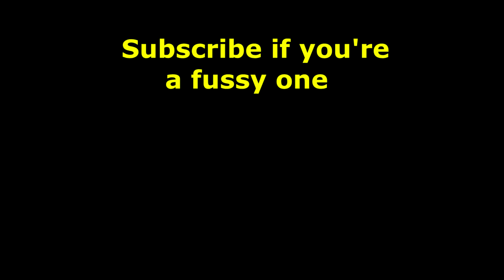What happens if you bring a PRISONER to the pig farmer | RDR2